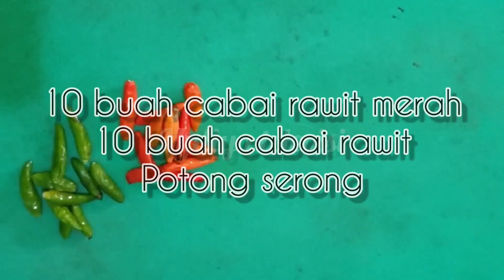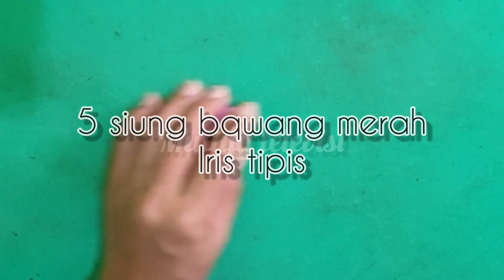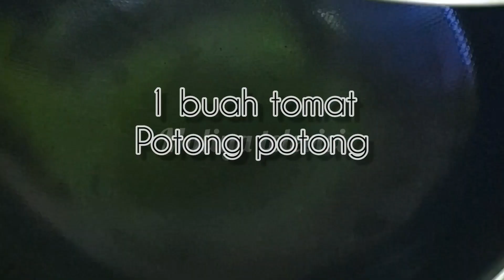KANGKUNG TAMBAH TELUR JADI ISTIMEWA